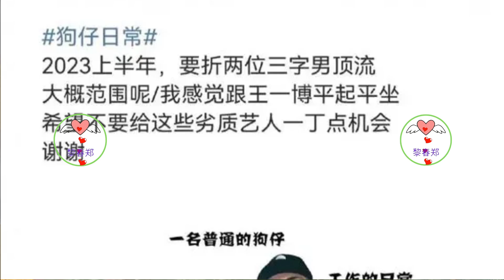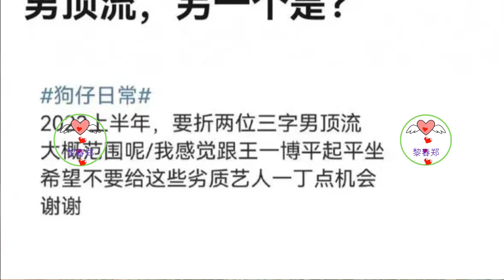爆料别带王一博可好，和他平起平坐的大流量，根本没有可比性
王一博少说多做的人，把流量贡献给对的地方，心思用在事业上的人，请不要用这种负面的讯息来带节奏，没事的时候嘲讽他流量低，有事的时候，就说平起平坐，打着他的热度，蹭着他的流量，你们可否心存愧疚，能否换个人呢？
借此机会，想说一句，各位有时间请去吃瓜，顺道说一声，王一博的电影《热烈》，你们可以关注一下，青春励志的街舞题材作品，多看点正向的好作品。